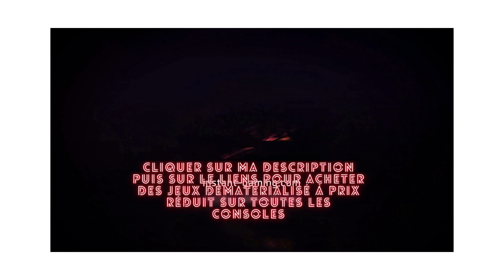⚡LVL 15 PECHEUR DÉBLOQUER + ILE VIEUX PORT🔥OH MY DOG HEROES ASSEMBLE🔥 TUEURDEBIKETTE⚡